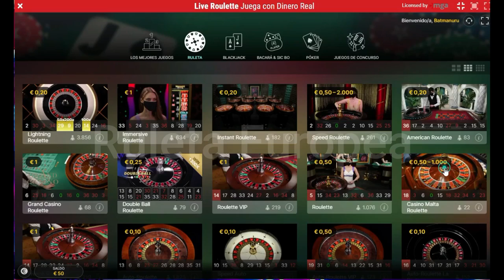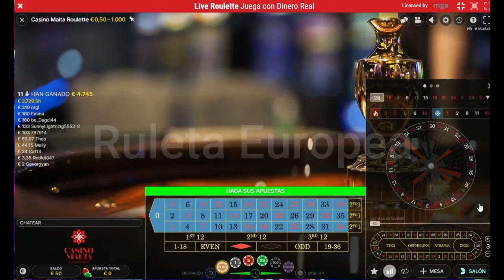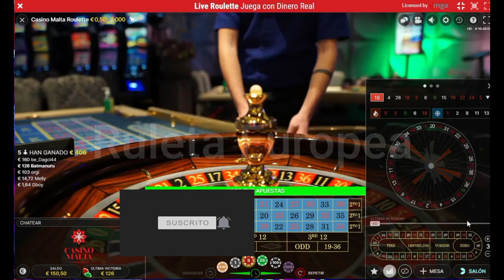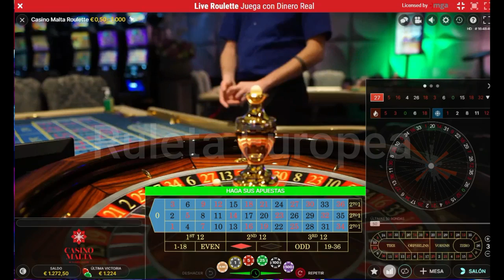¡OLVÍDATE DE LA SUERTE !| Esta es la Mejor Técnica de RULETA | 50€ A 1270€ ✅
Puede que algún día tenga suerte en la Ruleta y eso está genial, pero la suerte no siempre va a acompañarle, por eso debería aprender a Usar esta Técnica de ruleta llamada Frecuencias de Ruleta.
Hasta que lo entiendes, parece alucinante y una vez entendido parece tan simple.
 Cuanto más sepa sobre la ruleta, más suerte tendrá. La suerte está directamente relacionada con el conocimiento.